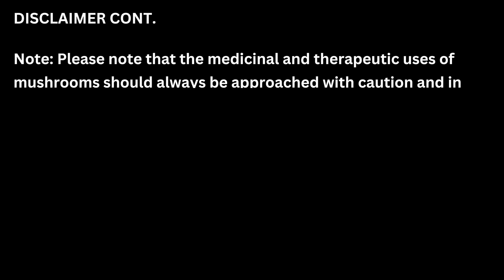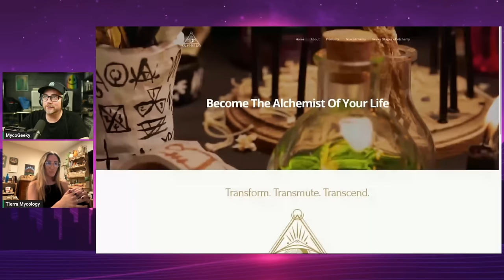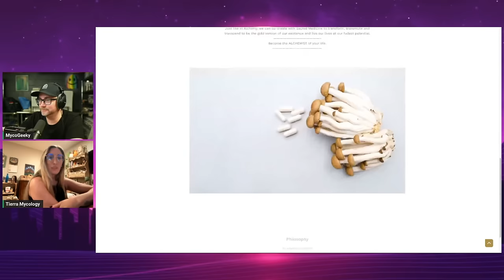MYCO SEÑORITA with Tierra Mycology 🍄 ✨ The MycoGeeky Podcast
🇲🇽  Now until Friday $200 OFF MycoTreks™ Inagural Trip to Xalapa, Veracruz, Mexico  🇲🇽
🚨 🚨 🚨  $500 OFF for Couples 🚨 🚨 🚨

In tonight's episode, we sit down with Tierra Mycology, an Argentinian speech therapist living in Southern California, who started cultivating mushrooms 5 years ago after hearing Paul Stamets talk about how mushrooms cured his stuttering.